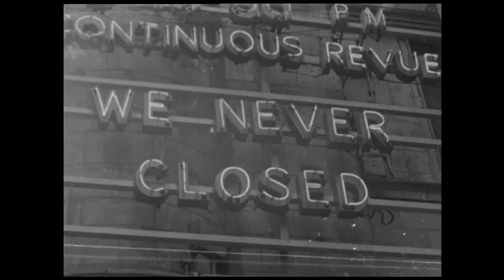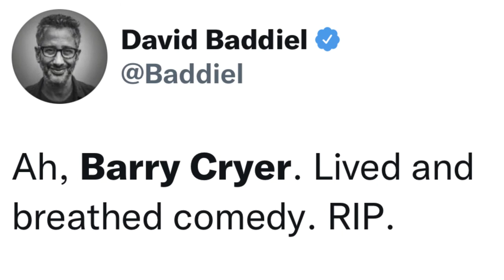Barry Cryer: Tributes To The “Comedy Great” Who Died At 86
Comedians pay tribute to Barry Cryer who is died at the age of 86.

Stephen Fry described him as "one the absolute greats of British comedy". David Baddiel said Cryer “lived and breathed comedy”.